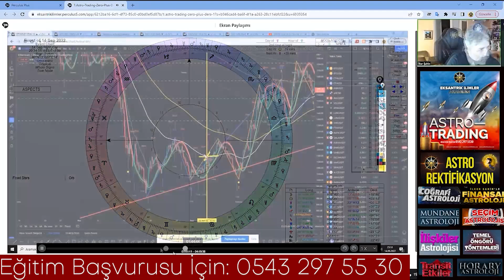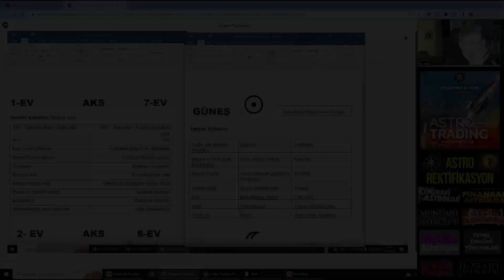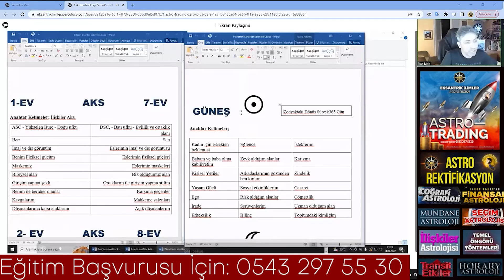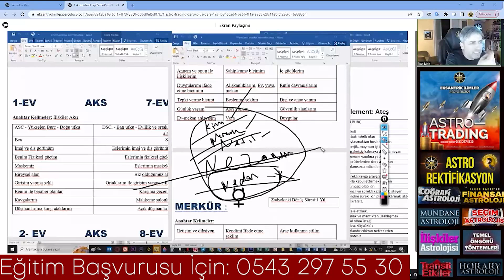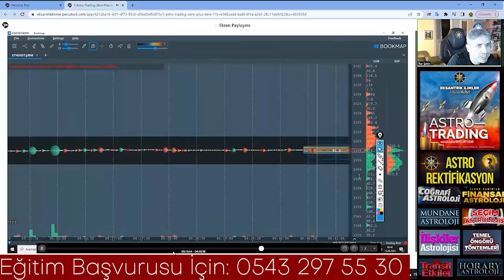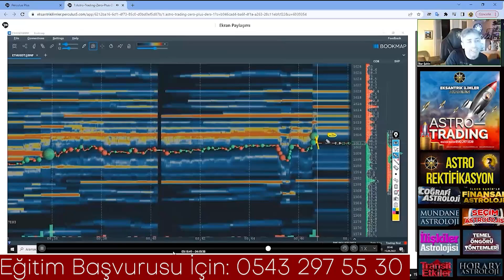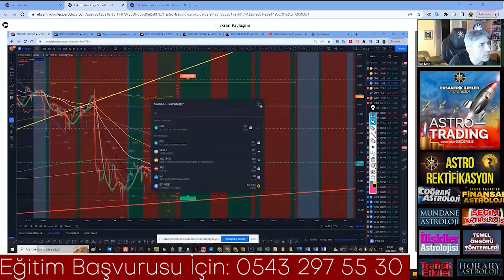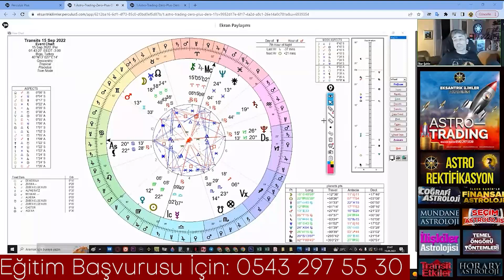Astro Trading - 1. Ders | Astroloji Tekniklerini Kullanarak Trade Etmek | İlker Şahin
🚀AstroBotNova bilgi için Whatsup / Telefon►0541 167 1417
🚀Tradingview ücretli üye olmak istediğinizde 30 dolar indirim referans linkime buradan ulaşabilirsiniz
Merhaba, ben İlker ŞAHİN insanlara astrolojiyi sevdiren ve şaşkınlık içinde düşündüren, bilgi videoları üretiyorum. Astroloji teknikleri ile ilgili bilgi paylaşımlarımın yanında ayrıca, günlük burç yorumları, haftalık burç yorumları ve aylık burç yorumlarımızı kanalımda bulabilirsiniz. Birde abonelerimize sürpriz olarak kanalımızda kehanet videolarımız da bulunmakta.
İddialı ve dobra konuşmalarımdan dolayı bana “Astroloji Bakanı” rumuzunu hediye eden ilk gözümün nuru abonelerimize ve aramıza yeni katılan arkadaşlarımıza da göstermiş oldukları İlgi için teşekkürler.
Sevgiler :)